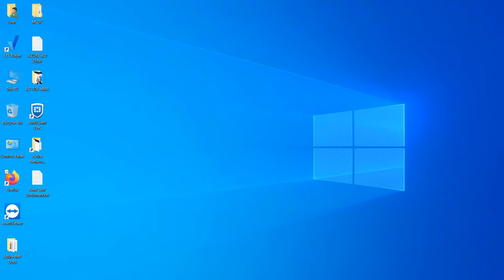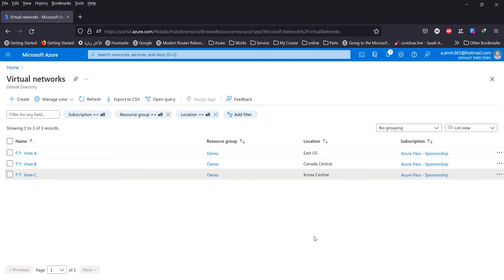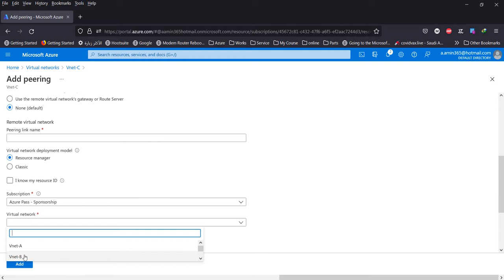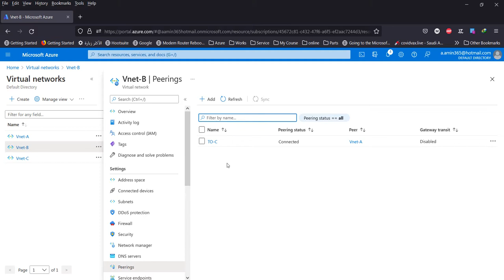Implement Azure Traffic Routing | 08